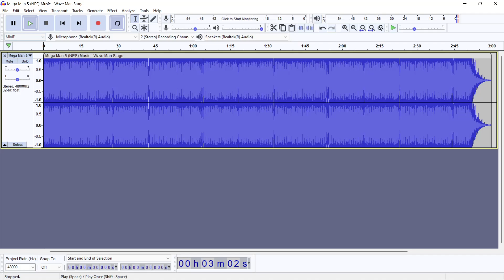Wave Man 2 - Official Trailer (April Fools 2022)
a masterpiece